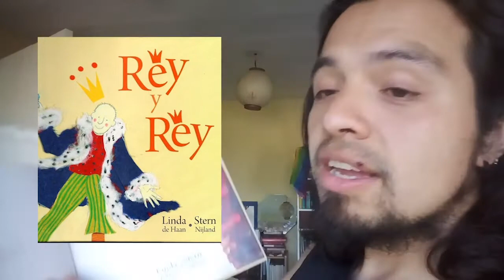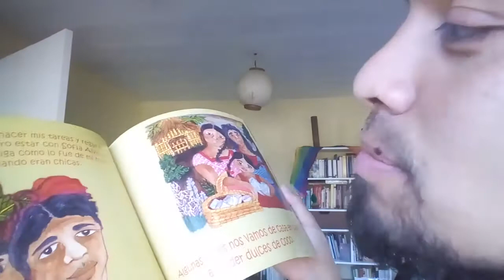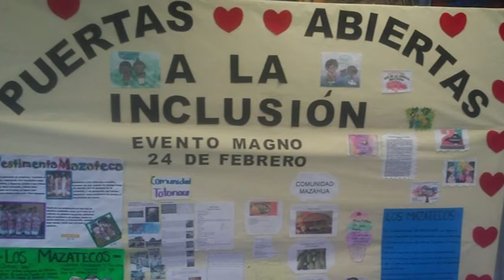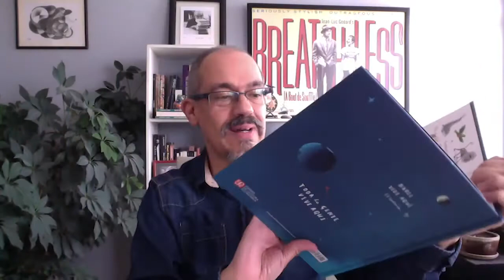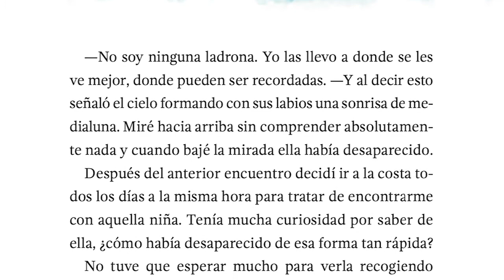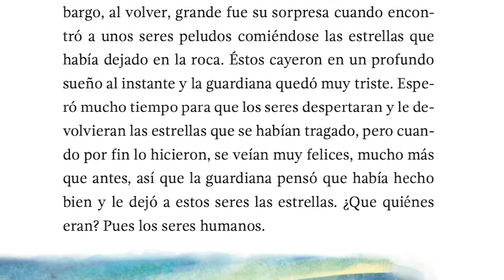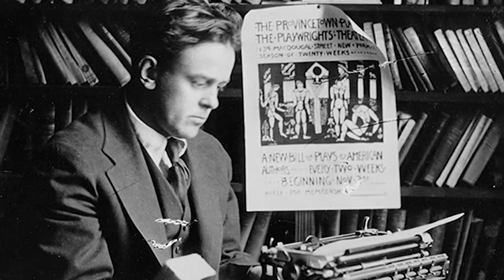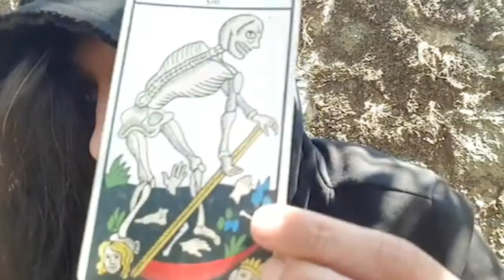República de Lectores 50